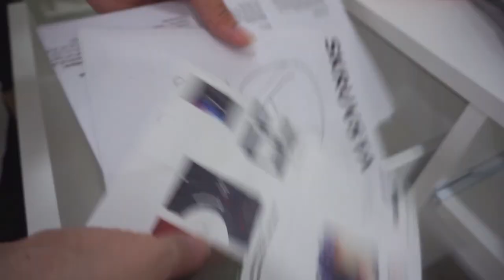[VLOG] HOME DANCE STUDIO TOUR 2021 (Philippines) & clean with me! | heymisstatj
Hello everyone! Let me tour you to my home dance studio where I film my K-POP dance videos and tutorials. I hope you like the silent/no-talk vlog because I enjoyed making it and thought it's quite calming. I have tons of projects coming soon so expect a lot of videos uploaded on this channel weekly! ♡

Link : youtu.be/tUvXk4whDRA
♪ Chocolate (Prod. by Lukrembo)
Link : youtu.be/9P4wn4ITE_Q

♡ TIME STAMPS ♡
00:00 Intro
00:10 Exterior
00:58 Interior
01:11 Left Side
01:21 Main Filming Spot
01:50 Mirrors
02:02 Desk Area
02:47 Floor
02:57 Message to Viewers
03:13 Clean with me!

♡ ABOUT HEYMISSTATJ ♡